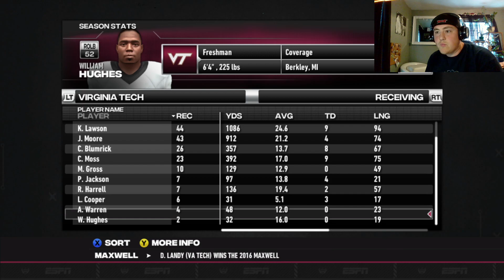NATIONAL CHAMPIONSHIP VS NOTREDAME comes down to the final possession!!!!!!!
NATIONAL CHAMPIONSHIP VS NOTREDAME comes down to the final possession! | Drew Landy | Ep 56
A NEW STAR RISES! | Drew Landy RTG College Football Revamped Career Sim | NCAA 14 RTG gameplay and commentary | .
Follow me on: Instagram: @drewlandyyt Twitter: @drew_landyYT